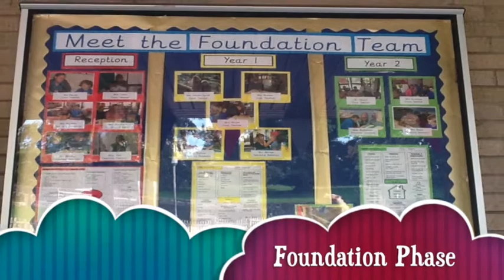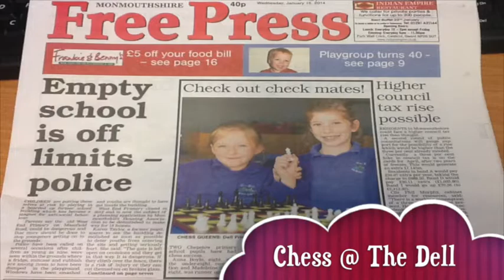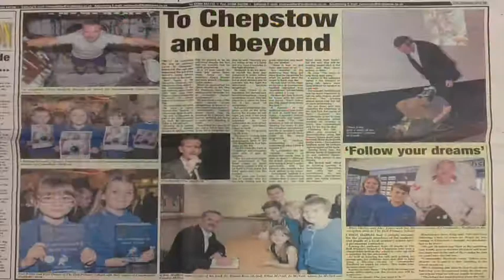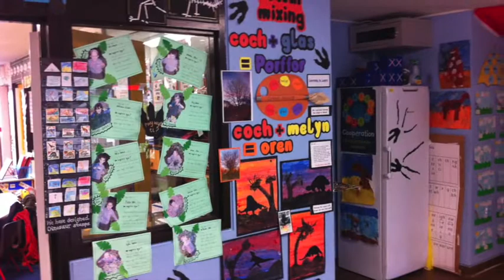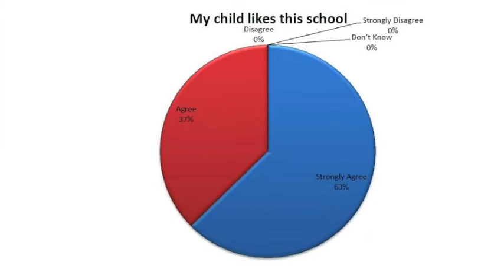Our Busy Year 2013-14 (The Dell Primary School, Chepstow, Wales, UK)